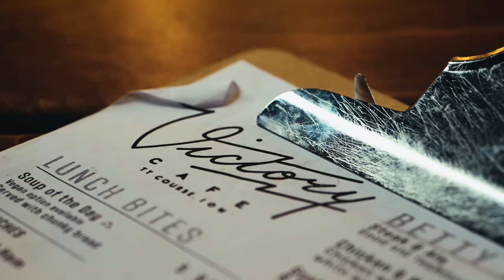5 Minutes with... Michael Dunlop | 2023 Isle of Man TT Races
'5 Minutes With...' Season 2 - Episode 3

21-time TT Winner Michael Dunlop joins Chris Pritchard at Victory Cafe, Isle of Man.

They discuss the pressure Michael faces to perform for himself, for his sponsors and for his family name, as well as the rewards he gets for being one of the best in the sport.

Sign up to TT+ for Live Coverage and exclusive FREE content